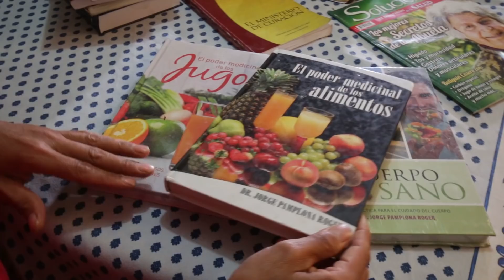NUEVO MINISTERIO | PROBAD Y VED 2019 (12 de Enero)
Superando las dificultades de salud, Dios permite que también curemos nuestra alma aplicando la reforma pro-salud.